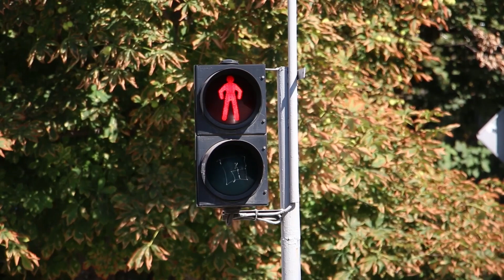Ukraine We Stand With You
This video is made to show our support and love with the people of Ukraine and tell them that we are with them and condemn the act done by Russia. This is a tribute to all the beautiful children's in Ukraine and all the people who are surviving the war. please share and like as much as possible.